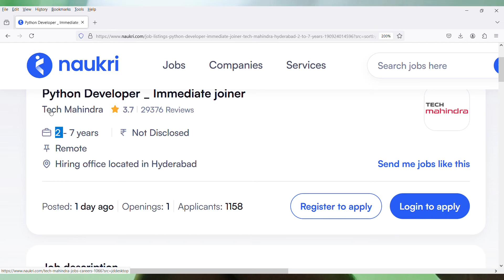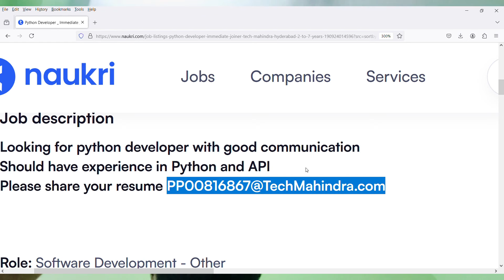Tech Mahindra Permanent Work From Home Jobs | Real Work From Home Job | Genuine Work From Home Jobs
Images & Jobs are taken from the following :
2.TECH MAHINDRA
3.Naukri.com